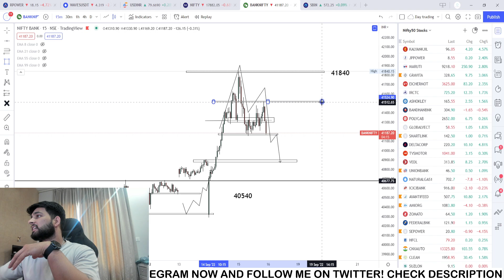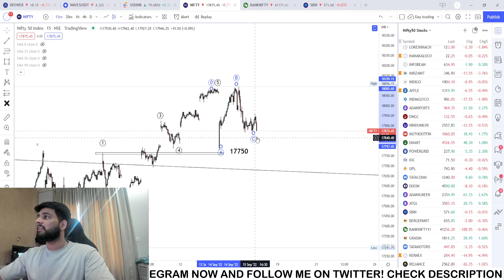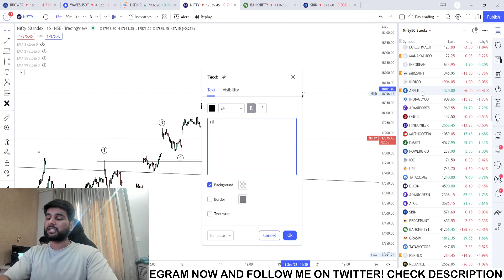NIFTY / BANKNIFTY update: 16th September 2022 : FRIDAY View || Tomorrow Stock Market Prediction